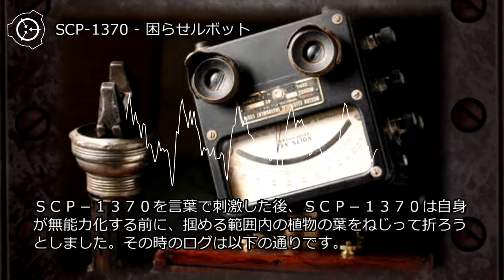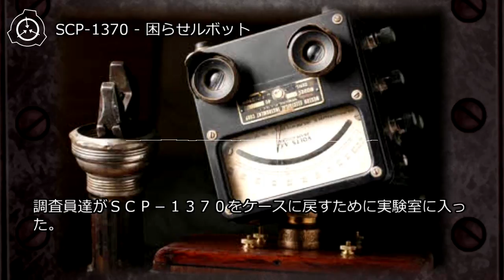SCP-1370 - 困らせルボット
こりゃ売れる度：★★★★☆：いじり倒したいｗ 財団職員がうらやましいかも。